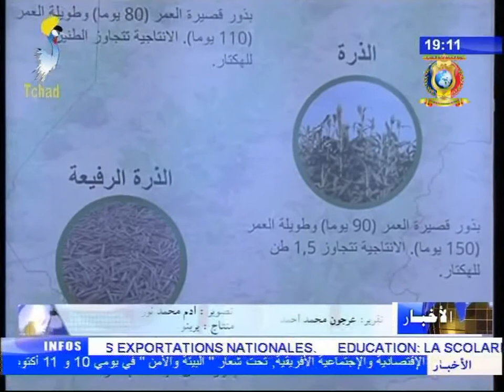نشرة تلفزيون تشاد يوم 11 أكتوبر 2017 - زراعة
العناوين
1) ورشة حول تحسين أنواع البذور الزراعية.